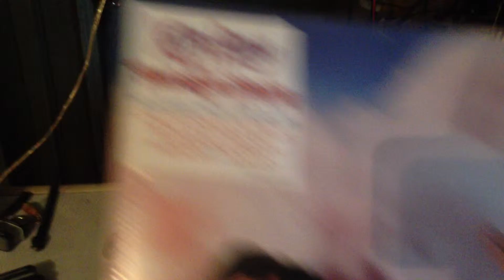KATY PERRY - THE ONE THAT GOT AWAY (FROM VINYL)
FROM TEENAGE DREAM 2010 DOUBLE ALBUM RL IS ETCHED IN THE DEADWAX AND SAYS GATEWAY MASTERING PRETTY ODD 180GRAM WHITE VINYL